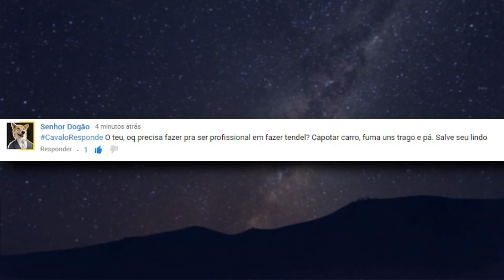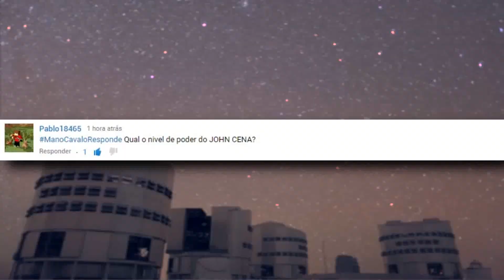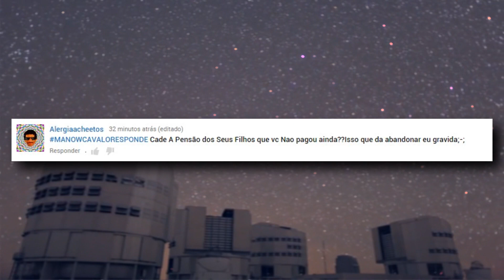CAVALO RESPONDE #02 - Manual da Punheta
➝NÃO ESQUEÇA DE DEIXAR AQUELE LIKEZINHO GOSTOSO :33

►►►ERROS ORTOGRÁFICOS PROPOSITAIS :)◄◄◄